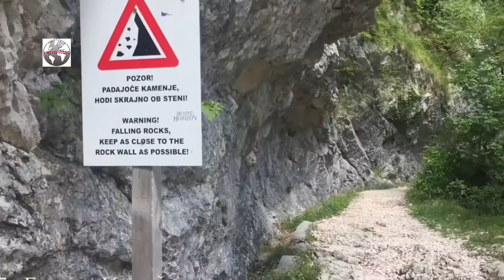Travel To Slovenia| Slovenia Full History And Documentary In Urdu & Hindi |سلووینیا کی سیر و معلومات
Slovenia's Facts, History And Documentary In Urdu And Hindi

Also, watch other travel videos with complete history and documentary in Urdu and Hindi:

Travel To Belize | Belize's Full History And Documentary In Urdu & Hindi | بیلیز کی سیر و معلومات
Travel To Bangladesh | Bangladesh's Full History And Documentary In Urdu & Hindi | بنگلہ دیش کی سیر و معلومات
Travel To Tunisia | Tunisia's Full History And Documentary In Urdu & Hindi | تیونس کی سیر و معلومات
Travel To Bulgaria | Bulgaria's Full History And Documentary In Urdu & Hindi | بلغاریہ کی سیر و معلومات
Travel To Moldova | Moldova's Full History And Documentary In Urdu & Hindi | مالڈووا کی سیر و معلومات
Travel To Bahamas | Bahamas's Full History And Documentary In Urdu & Hindi | بہاماس کی سیر و معلومات
Travel To Colombia | Colombia Full History And Documentary In Urdu & Hindi | کولمبیا کی سیر و معلومات

Travel To Spain | Spain's Full History And Documentary In Urdu & Hindi | اسپین کی سیر و معلومات

Travel To Portugal | Portugal's Full History And Documentary In Urdu & Hindi | پرتگال کی سیر و معلومات

Travel To Japan | Japan's Full History And Documentary In Urdu & Hindi | جاپان کی سیر و معلومات

Travel To Singapore | Singapore's Full History And Documentary In Urdu & Hindi | سنگاپور کی سیر و معلومات
Travel To Turkey | Turkey's Full History And Documentary In Urdu & Hindi | ترکی کی سیر و معلومات

Travel To Sweden | Sweden's Full History And Documentary In Urdu & Hindi |  سویڈن کی سیر و معلومات

Travel To Greenland | Greenland's Full History And Documentary In Urdu & Hindi |  گرین لینڈ کی سیر و معلومات

Travel To Norway | Norway's Full History And Documentary In Urdu & Hindi | ناروے کی سیر و معلومات
Travel To Israel | Israel's Full History And Documentary In Urdu & Hindi | اسرائیل کی سیر و معلومات

Travel To Cyprus | Cyprus's Full History And Documentary In Urdu & Hindi | سائپرس کی سیر و معلومات

Travel To Finland | Finland's Full History And Documentary In Urdu & Hindi | فن لینڈ کی سیر و معلومات
Travel To New Zealand | New Zealand's Full History And Documentary In Urdu & Hindi | نیوزی لینڈ کی سیر و معلومات

Amazing Facts, Urdu History And Documentary About Slovenia
In today's video, we will discuss Slovenia. The ultimate history of Slovenia with complete Documentary in Urdu and Hindi. We will let you know what's Slovenia's Immigration Laws, Slovenia's visa, Best Places in Slovenia to visit, Famous Foods of Slovenia, Independence Day of Slovenia, Famous Cities of Slovenia, Best landmarks in Slovenia, Religions in Slovenia, Annual Salary in Slovenia, Prime Minister and President of Slovenia, Neighbor countries of Slovenia, Time Zone of Slovenia, Temporary (tourist) visa to Slovenia, Slovenia's VISIT VISA Approval Rate in 2019 – 2020, BENEFITS OF Slovenia VISA, Slovenia's population, Slovenia's national sport, Slovenia's national language, Slovenia's national animal, Slovenia's capital, Slovenia's currency, Slovenia's country code, Slovenia's domain name, The total area of Slovenia, Easiest Way To Get Slovenia Visa, Things To Do in Slovenia, Travel To Ljubljana in Urdu and Hindi, The beauty of Nature Slovenia, Slovenia's Tourism video, Slovenia's 4K Trip in 3 Minutes - Slovenia's Music Video, Slovenia's beautiful aerial footage, Slovenia's Nightlife, Slovenia's Museum. Discover Slovenia in 2020 - 4K Bus ride in Slovenia - Travel vlog tourism video, Independence Slovenia's National Flag Day, Hitchhiking around Slovenia, Most Beautiful And Modern area of Slovenia 2020, Slovenia TOWN Walk, Walking at Night in Slovenia.

This Video Is Owned by Visit My World.